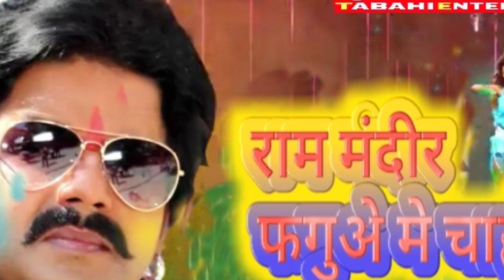Ram Mandir Faguy me chahi...Singer Abhimanyu Kumar Singh..ke Madhu awaj me ak bar jarur sune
Albam:-Ram Mandir Phaguwe me chahi
Tital,:-
Singer:-Abhimanyu Kumar Singh
Writer:-